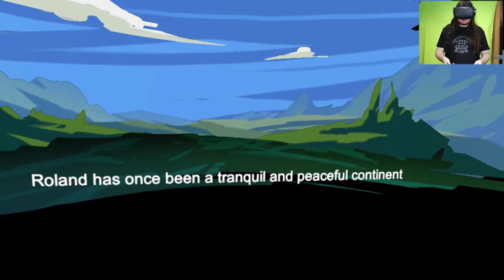Assassination!!! | The Ranger: Lost Tribe | HTC Vive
The story happened in a wild land: Roland mainland. Once, after a meteorite impact event, a lot of "shadow crystal" suddenly appear on the mainland. Under the influence of shadow crystal, many tribes began to plunder. Someone found you and beg your help to destroy these thugs.
No Steam Link Provided Sorry.

PC SPECS:
Intel Core i7 eight core processor extreme 5960X
64GB HyperX Fury DDR4

Software:
adobe premiere pro
adobe audition
fraps
OBS
Shadowplay